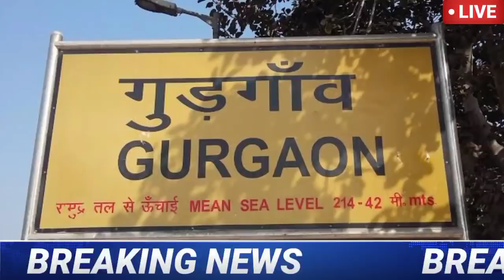हरियाणा में बदला मौसम का मिजाज, कई जिलों में भारी से भारी बारिश | तेज हवाएं बारिश ओलावृष्टि